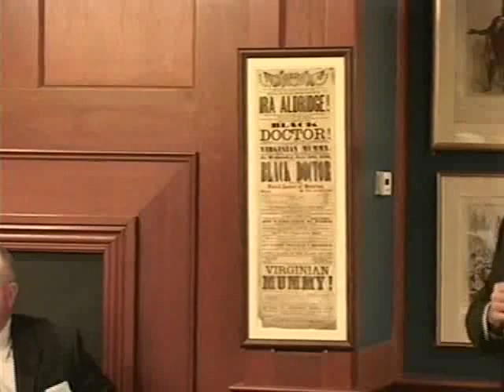Noel Tichy on "Judgement"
Noel Tichy, Director of the Global Leadership Program and Professor of Management and Organizations at Michigan's Ross School of Business, visits Harvard Kennedy School to discuss his latest book, "Judgment," coauthored with Warren Bennis.